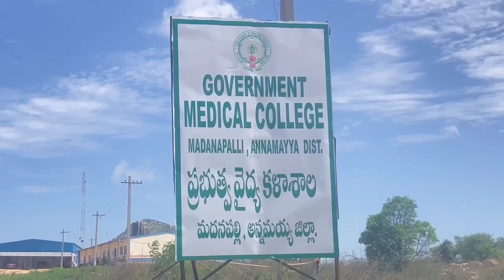మదనపల్లి ప్రభుత్వ మెడికల్ కళాశాల కు మొక్షమేప్పుడు? (2)